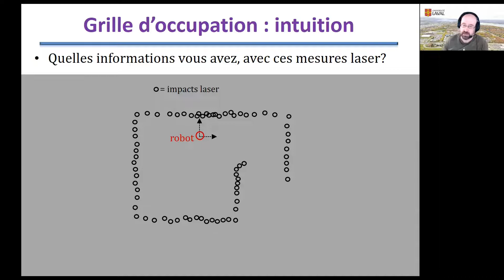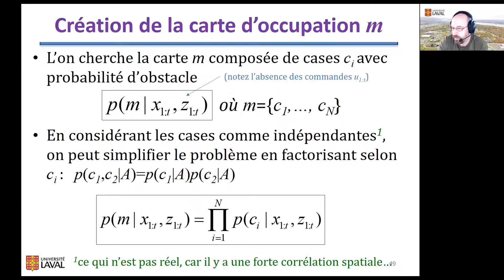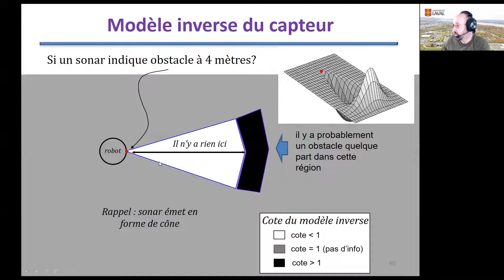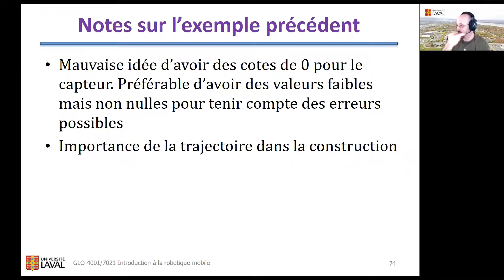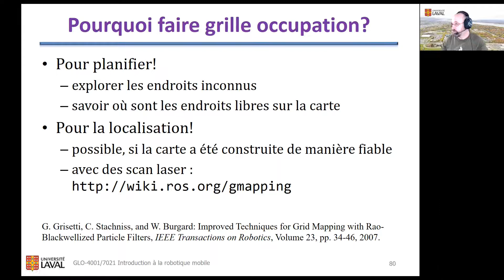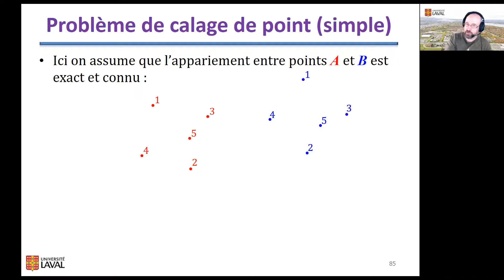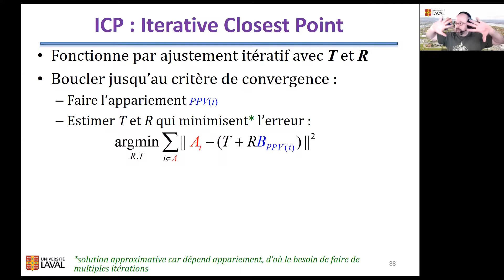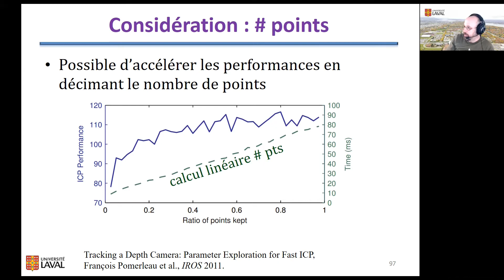(13A) Introduction à la robotique mobile : Grille d'occupation et ICP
Grille d'occupation
Cotes
Exemple de mise-à-jour pour grille d'occupation avec Sonaer
Exemple matlab pour lidar
Iterative Closest Point : ICP
Fonctions d'erreur robustes